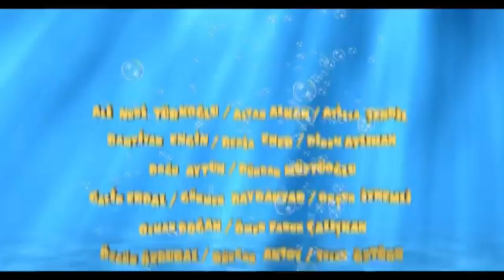Yunus Çocuk Animasyon Filmi İzle / Animasyon Filmler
Yunus Çocuk Animasyon Filmi İzle / Animasyon Filmler, Moana Full Türkçe İzle, Luca Full Türkçe İzle

Daha fazlası için bizi takip edin @barisulker

Barış Ülker
Bak
Bak Kanalı
Komedi  , Animasyon , Macera , Komedi , Aile , Çocuk Filmleri
Filmi Full Hd Türkçe Dublaj izle
Animasyon Filmler
En iyi Animasyon Filmler
Ödüllü Animasyon Filmler
Animasyon İzle
Komedi  Filmleri
komedi filmleri 2021
2021 filmleri
yeni animasyon filmleri
animasyon filmler
animasyon filmler tek parça türkçe dublaj
çizgi animasyon filmler
türkçe animasyon filmler tek parça türkçe dublaj
animasyon filmleri full izle türkçe dublaj
Küçük Kahraman Animasyon Filmi izle
Tabaluga Animasyon Filmi
Türkçe Animasyon İzle
Dünyanın En İyi Animasyon Filmi
Beyaz Yılan (Whıte Snake) İngilizce Fragman İzle
Whıte Snake izle
Pinkfong Baby Shark Animasyon Filmi
Whıte Snake Türkçe izle
Küçük Kahraman Türkçe Dublaj İzle
Luka Animasyon Filmi
full animasyon filmi
full türkçe animasyon
full türkçe animasyon filmi izle
ödüllü animasyon filmleri
türkçe animasyon izle